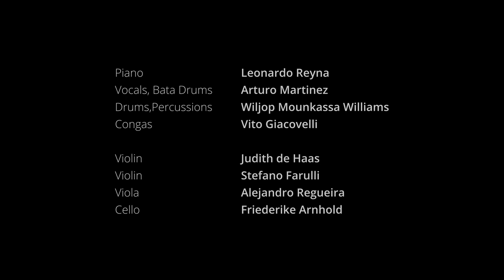Leonardo Reyna - Introducing Cuba inside a Piano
Leonardo Reyna and the Introduction of CUBA INSIDE A PIANO
featuring musicians Arturo Martinez, Judith de Haas, the Classic Vibrations String Quartet, Wiljop Mounkassa Williams, and Vito Giacovelli.

Produced by Leonardo Reyna
Film Direction by Roberto Mahnaes

CUBA INSIDE A PIANO arose from pianist and composer Leonardo Reyna’s nostalgia and the desire to introduce the exquisite Cuban piano literature on today’s European continent, that was earlier a reference for the development of the same literature, as well as African roots that were an important element in the shaping of Cuban culture. “Cuba inside a Piano” brings an exquisite mix of these influences, from the hand of the award-winning young artist based in Berlin.
The project was premiered in 2020 during the pandemic and could take place thanks to the collaboration and support of the historic STEINGRAEBER Piano Manufacturer. It brings together excellent artists and musicians in the interpretation of Reyna’s original compositions for different formats.
With more than fifteen international awards, the Cuban-Berliner pianist proposes a new artistic idea based on his roots and with a contemporary language which he seeks through his works, suites and his fantasies.
From the piano, a song to Cuba, a trip to the beginnings of a rich musical heritage.

CUBA INSIDE A PIANO  -- Español --
El proyecto del pianista y compositor Leonardo Reyna surge a raíz de la nostalgia y su deseo de divulgar la exquisita literatura pianística cubana en el continente europeo que le fue referencia para su desarrollo. Así también las raíces africanas que conforman la cultura cubana. Una mezcla exquisita que de la mano del joven premiado interprete radicado en Berlin.
El proyecto fue estrenado en el 2020 durante la pandemia gracias a la colaboración y el apoyo de la histórica manufactura de pianos Steingraeber y reúne excelentes artistas y músicos en la interpretación de composiciones originales del pianista y en distintos formatos.
Con mas de quince premios internacionales el pianista cubano-berlinés propone una nueva idea artística basada en sus raíces y con un lenguaje contemporáneo el cual busca través de sus obras, suites y fantasías.
Desde el piano un canto a Cuba, un viaje a los inicios de una rica herencia musical.